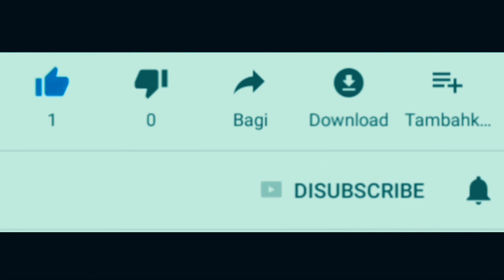First Impression VIAR Q1 - scooter listrik murah meriah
First impression viar q1 alias kesan pertama sangat unik. Tampangnya imut ,namun skuter listrik ini bisa dibilang jadi pilihan alternatif masyarakat yang ingin go green alias hemat bahan bakar fosil.